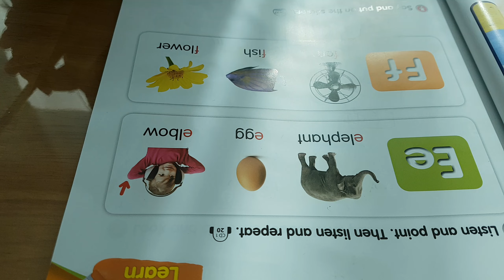햇빛이 가득한 날 영어 읽기